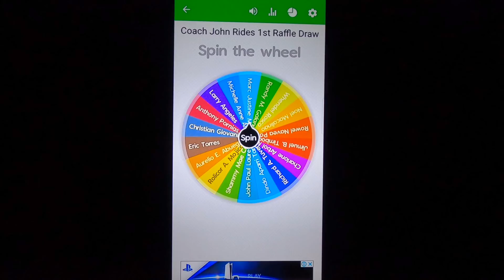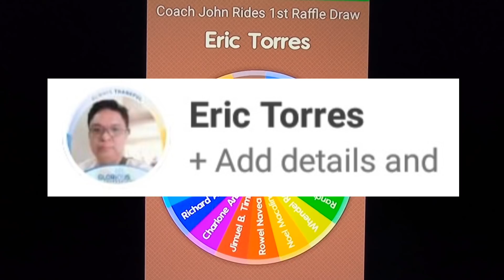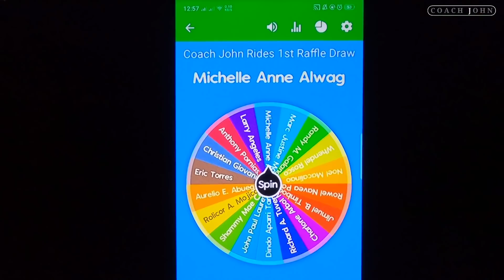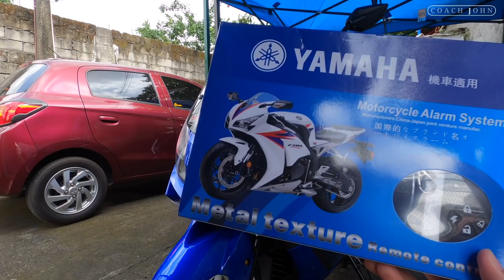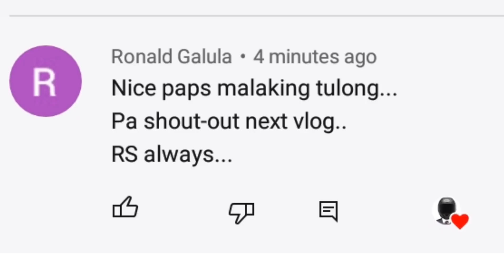Easyride 150N Motorstar | Two Way Alarm System Installation | Raffle Winners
First DIY ko mga ka-RIDES success!😍

Salamat sa mga sumali sa pa-raffle natin!.

1. Eric Torres - Pasig City
2. Charlone Arbol Membrillos - Bulacan
3. Michelle Anne Alwag - Quezon City

Congratulations sa mga nanalo!.👍
Maraming Salamat sa mga sumali!.🙏

Hanggang sa susunod na pa-raffle mga ka-RIDES!.👌☺️